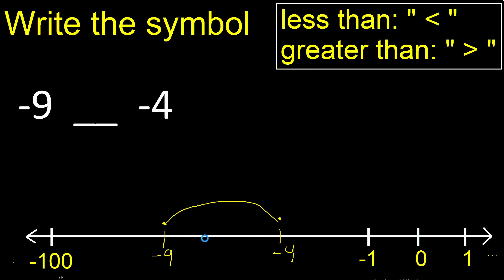-9 is less than or greater than -4 . Greater than less than symbol with negative numbers